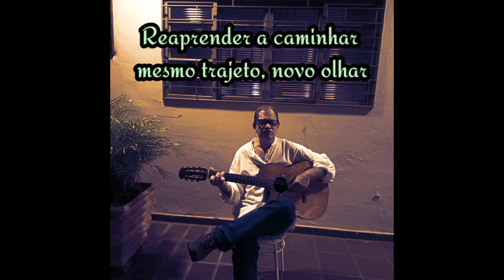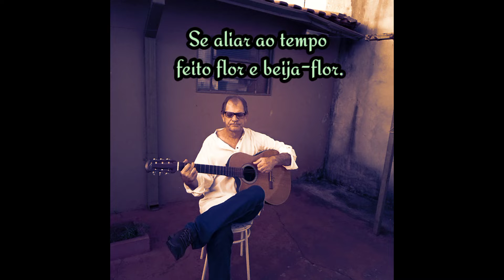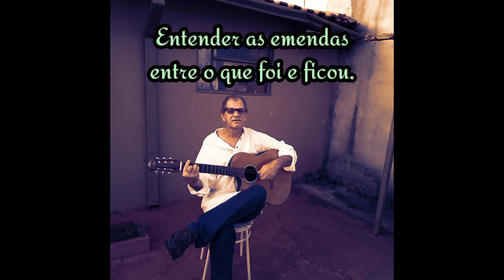Reaprender a caminhar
"Aceitar as contendas que a vida preparou.
Entender as emendas entre o que foi e ficou.
Se aliar ao tempo feito flor e beija-flor.

                                                  Mário Massari"